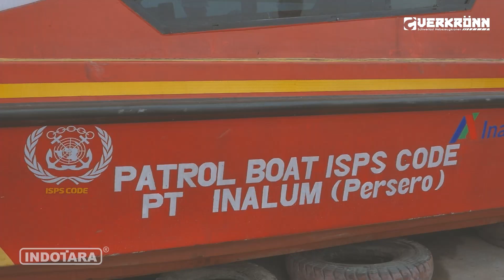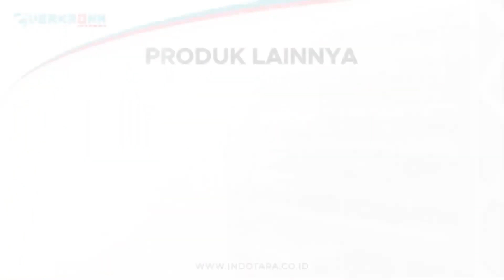❗️❗️TESTIMONI PROJECT OVERHEAD CRANE 5 TON PT. INALUM PERSERO - MEDAN🚨🚤❗️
INDOTARA Merupakan Perusahaan yang sudah berpengalaman dalam memproduksi Crane selama lebih dari 20 Tahun.
Dengan Pengalaman panjang, serta di dukung dengan kemampuan engineering yang tinggi, Indotara terus berkembang untuk memberikan solusi yang terbaik, termurah, dan tercepat dalam industri Crane. Dengan memprioritaskan safety sebagai faktor utama dalam pembuatan crane, kami berkomitmen untuk menjaga kenyamanan dan kepuasan anda dalam menggunakan produk kami.

Verkronn Heavy Duty Overhead Crane with Double Box Girder Format  ini dipercayakan ke PT. INDOTARA PERSADA untuk membantu Operasional Workshop yang digunakan oleh PT. Inalum. Kebutuhan project nya berupa :

Capacity : 5.000 Kgs
Span Girder : 4.950mm
Long Travel : 16.000mm
Lifting Height : 9 Meter

Untuk Informasi lebih lanjut, hubungi kami di :

Headquarter :
PT. INDOTARA PERSADA
50/F, Menara BCA Grand Indonesia

Indotara Showroom :
GRAHA INDOTARA

Singapore Office :
3 Temasek Avenue
Singapore - 039190

Editor       : Bagas
Campres : Yudha